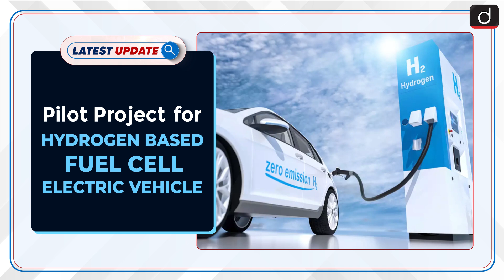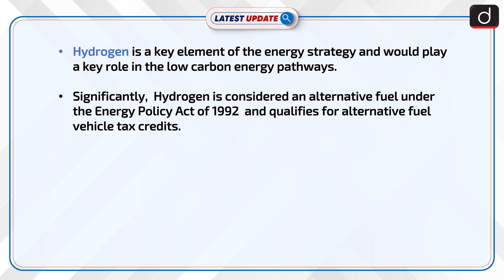Pilot Project For Hydrogen Based Fuel Cell Electric Vehicle: Latest update | Drishti IAS English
Toyota Kirloskar Motor Pvt. Ltd. along with International Center for Automotive Technology (ICAT) is conducting a Pilot project. This pilot project aims to study the world’s most advanced Fuel Cell Electric Vehicle (FCEV). This would be a first-of-its-kind project in the country aimed at spreading awareness about Hydrogen.